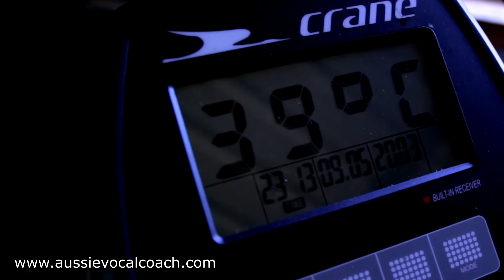3 Tips To Help You Sing Better *Instant Results*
--- Grab your FREE Beginner or Advanced Vocal Routine

Here are 3 Tips that are Guaranteed to help you sing better!  Watch me sweat as I share my knowledge and experience while filming in 39 Degree Heat!!